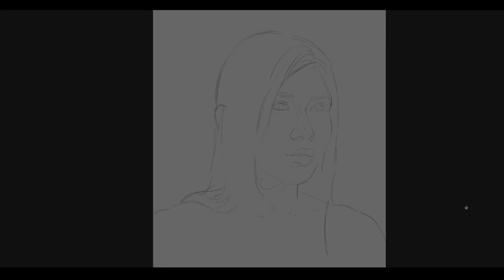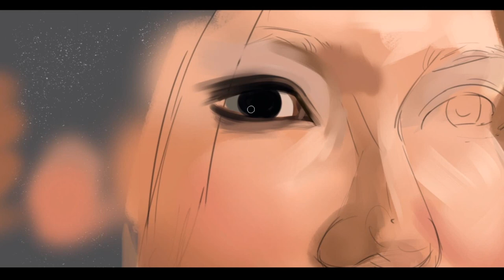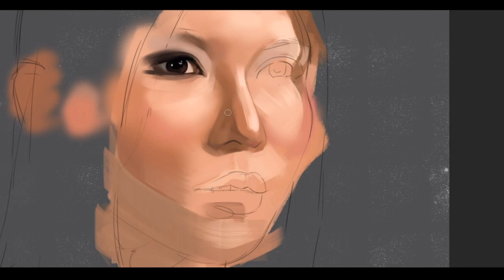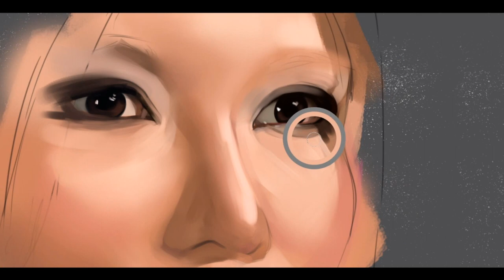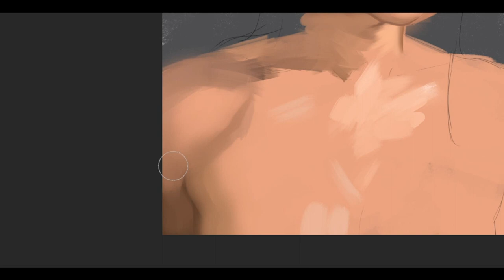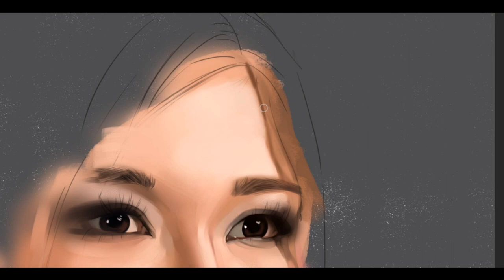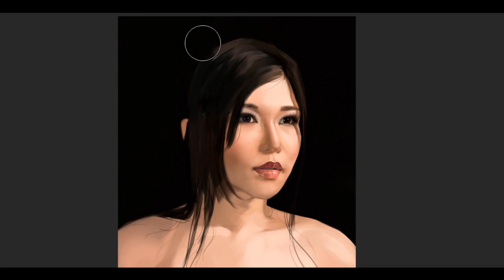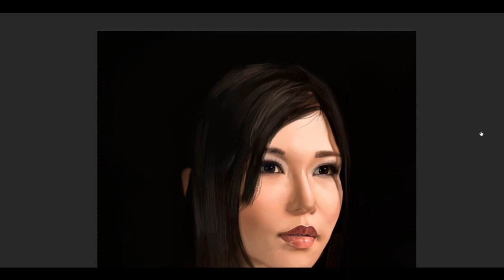Anri Okita speedpainting - draw art painting